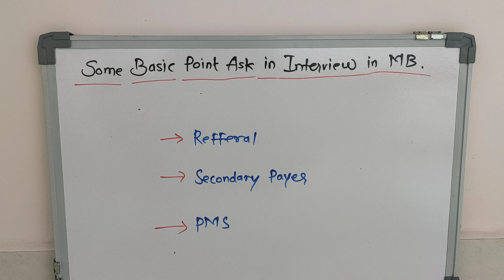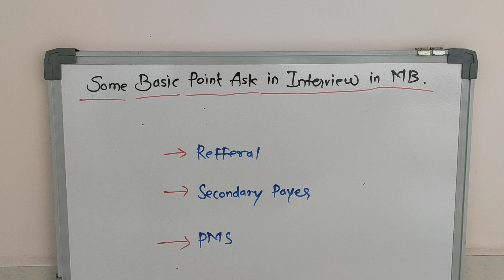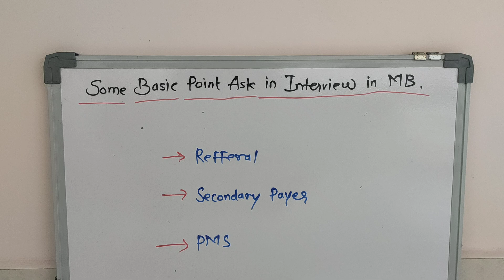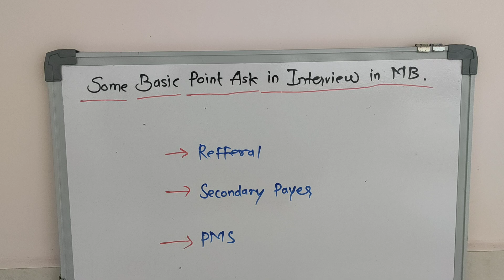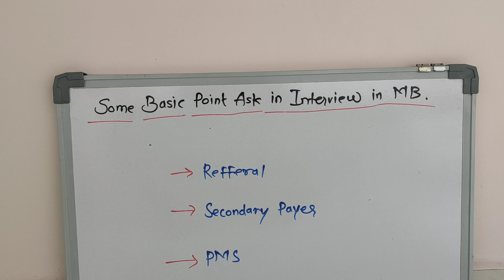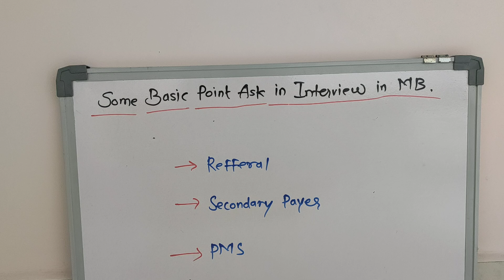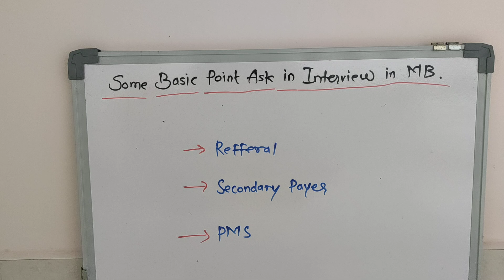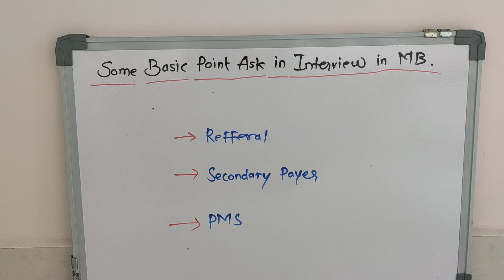Some Simple Topics Ask in RCM Medical Billing INTERVIEW | MBOutsource | Pratik Gujar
Hello Friends,

In this video we have covered some simple topics for RCM Medical Billing INTERVIEW. Here is request to listen video carefully and crack the interview, get the job in US Healthcare Industry .